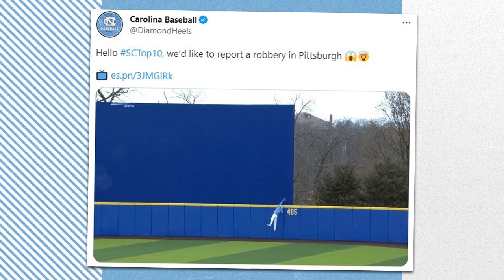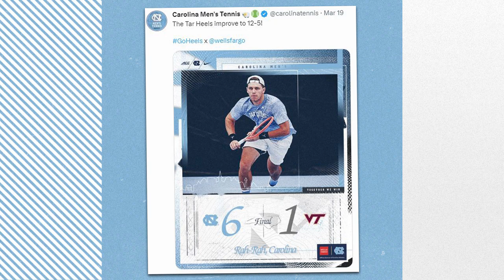Carolina Insider - Weekend Recap - March 21, 2023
📺 𝗖𝗮𝗿𝗼𝗹𝗶𝗻𝗮 𝗜𝗻𝘀𝗶𝗱𝗲𝗿 - 𝗪𝗲𝗲𝗸𝗲𝗻𝗱 𝗥𝗲𝗰𝗮𝗽

A BUSY weekend in the books ➡️ Join Jones Angell & Adam Lucas as they catch you up on everything you might've missed from a packed weekend for the Tar Heels 🎥